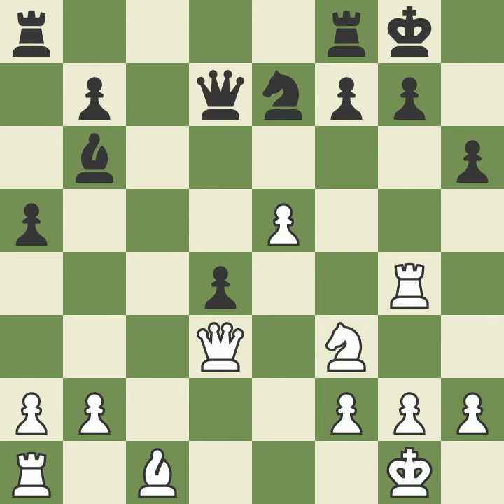Baskaran Adhiban VS Nils Grandelius | FIDE World Team Championship (2019)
Adhiban with white pieces VS Grandelius with black pieces.